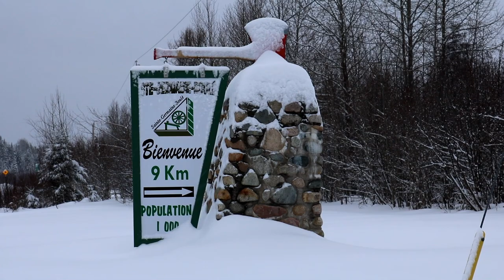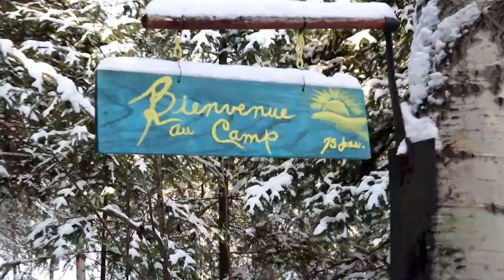Mes VACANCES COOL et EXOTIQUES!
MES VACANCES COOL ET EXOTIQUES: série web «Ophélie danse sa vie» épisode 29. Ophélie vous amène en vacances! Des vacances Cool et exotiques! hihi!... du bonheur à l'état pur! Vous voulez savoir ce que jai pendant mes vacances? Je vous dévoile tout! Dans le plus grand plaisir! Joignez-vous à mon aventure.

OPHÉLIE DANSE SA VIE saison 2 est une Web série où Ophélie Bégin, danseuse élite compétitive de 10 ans, ultra passionnée par la danse depuis toute petite, vous entretient dans ses mots d'enfant de sujets qui tournent autour de la réalisation de son rêve de façon ludique et amusante. 100% elle-même! Sans se prendre au sérieux, même les adultes peuvent en apprendre car, la vérité ne sort-elle pas de la bouche des enfants? gratitude opheliebegin Abitibi-Témiscamingue

Une idée originale de BO production